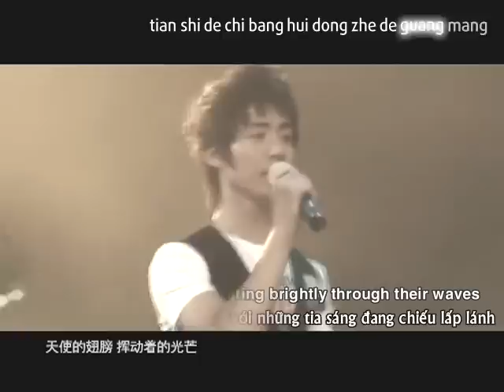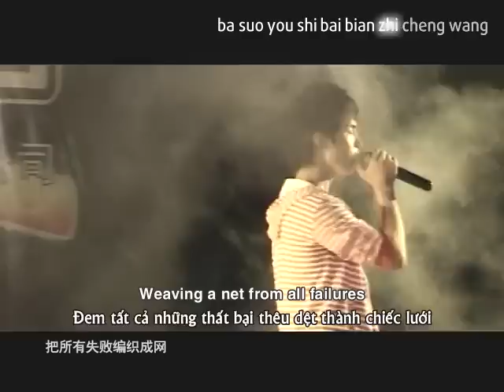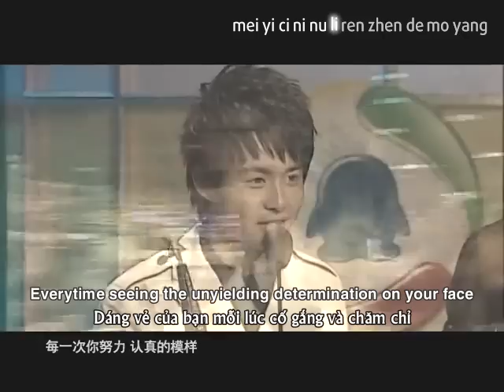[Pinyin+Engsub + Vietsub ] 马天宇 | Ma TianYu | Mã Thiên Vũ - 坚强 | Strong | Kiên Cường MV